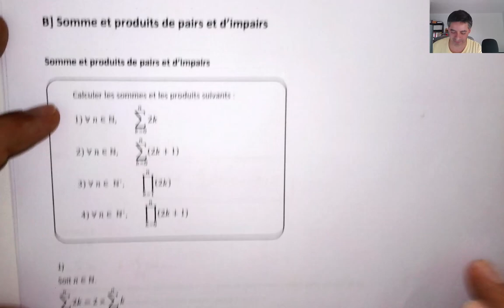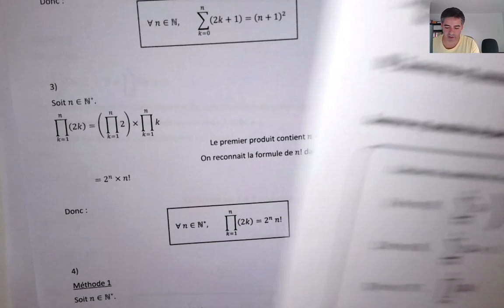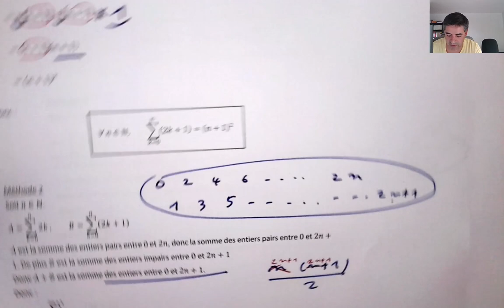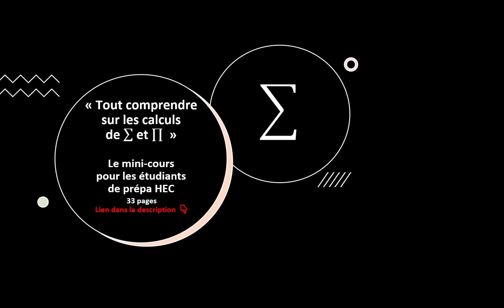Exercice classique sigma et pi en prépa HEC : somme et produit d'entiers pairs et impairs.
Reçois mon cours gratuit en PDF sur les sigmas et les produits (33 pages)

Pour les étudiants de prépa ECG et ECT